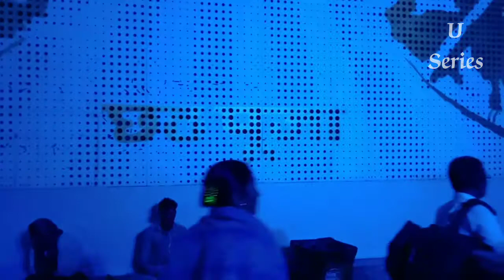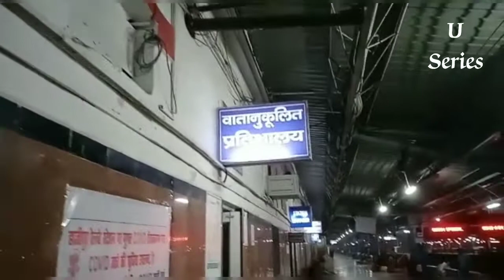Continue blogging Amit Kumar Singh | Patna to Hazipur | U Series | traveling